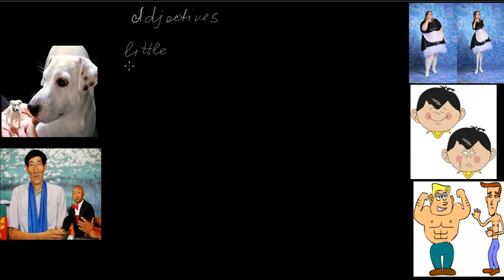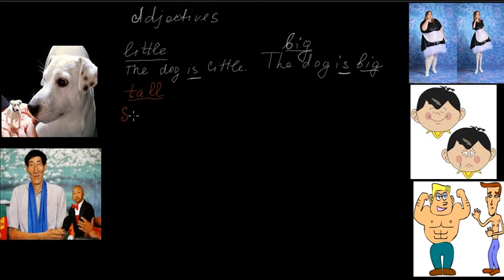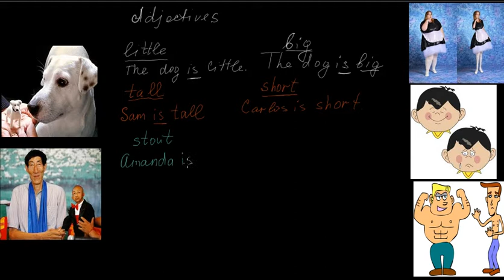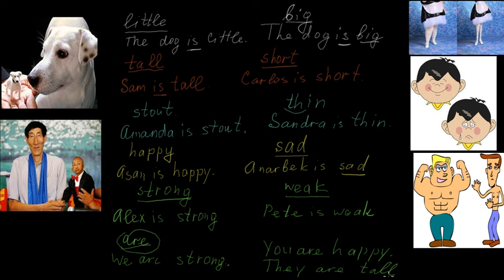Adjectives Сын атоочтор